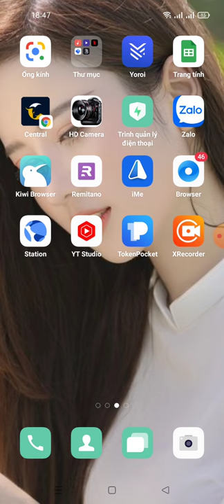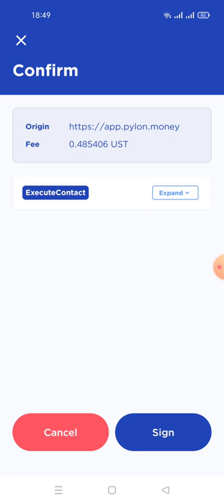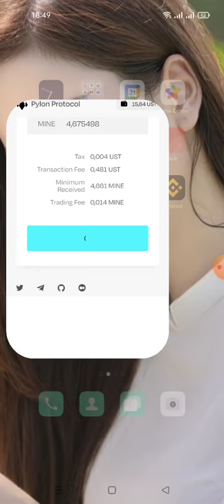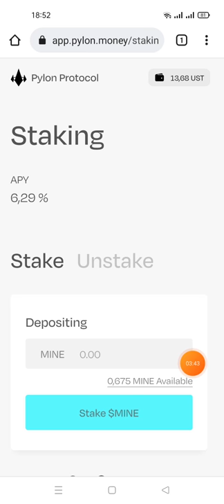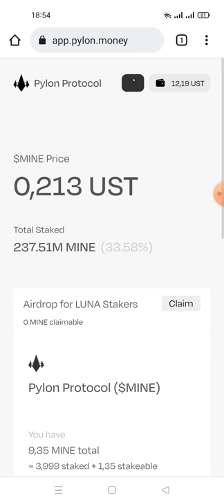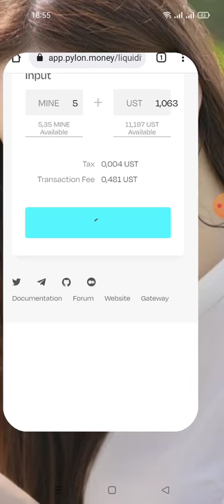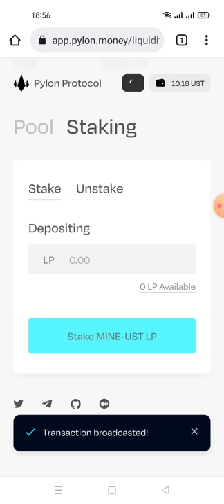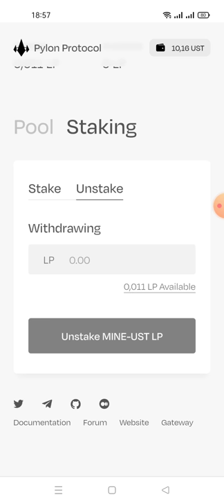airdrop hướng dẫn nhận Aidrop STAKERs pylon protocol để claim Token MINE (mạng terra)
Links conex dự án